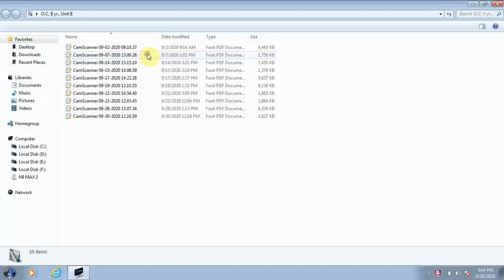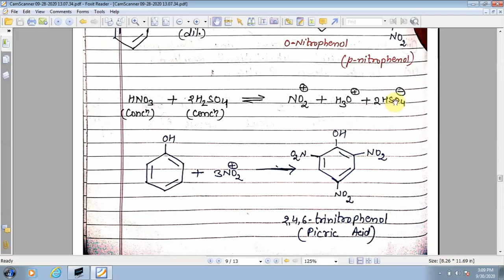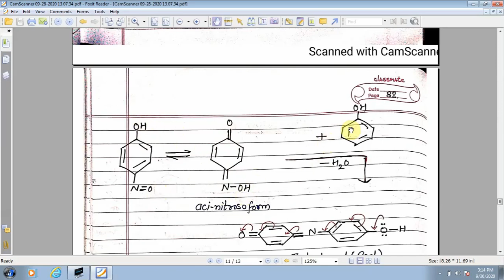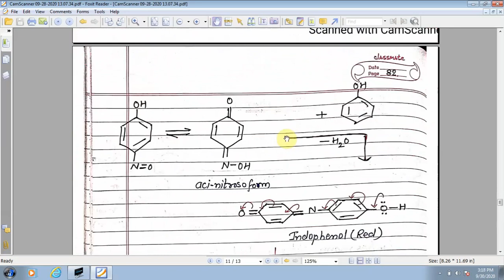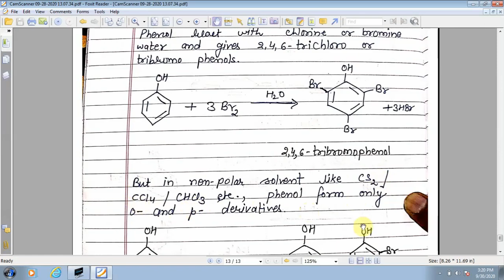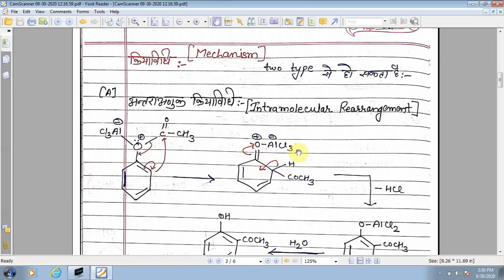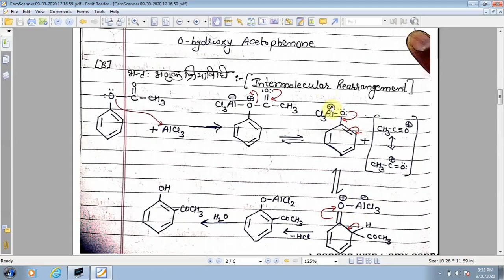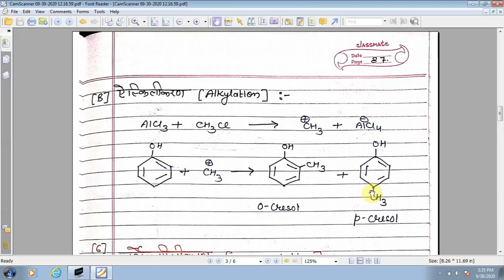Phenol, Part 4th